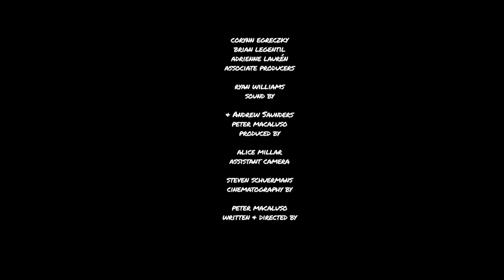fornevermore (2013)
An excerpt from the script to the feature film, fornevermore.

Mike - Andrew Ruth
Maebe - Izzie Steele

written&directed by peter macaluso
cinematography by steven schuermans